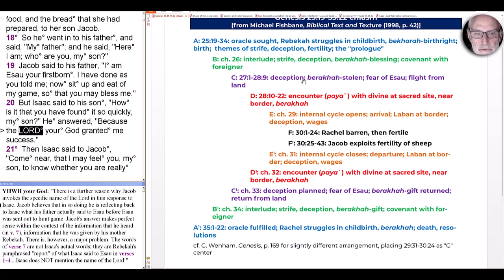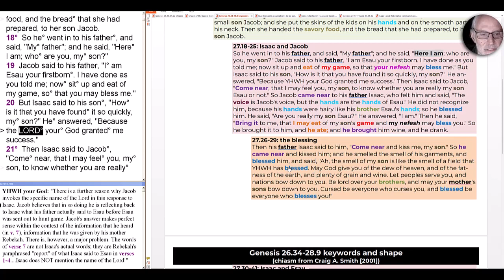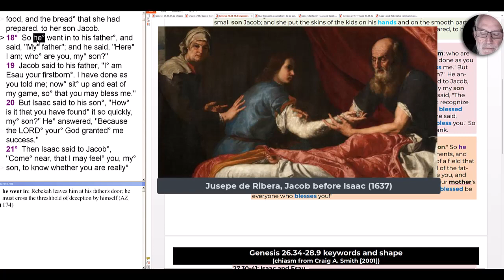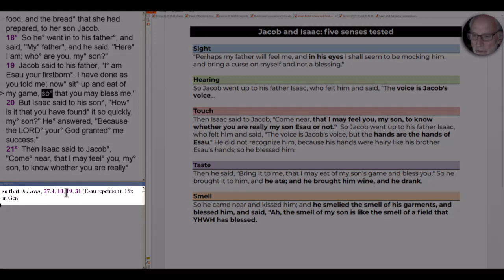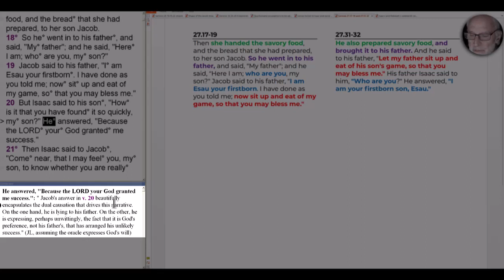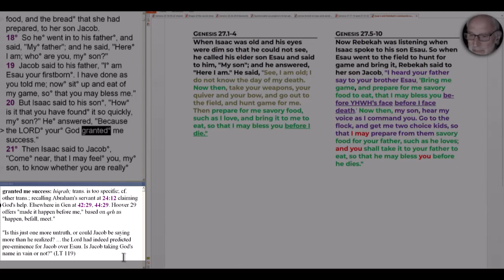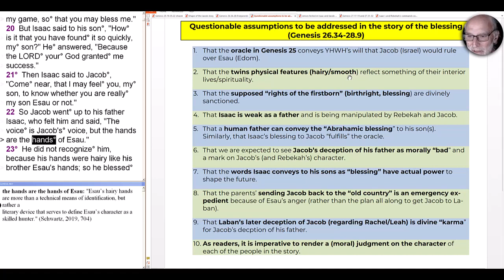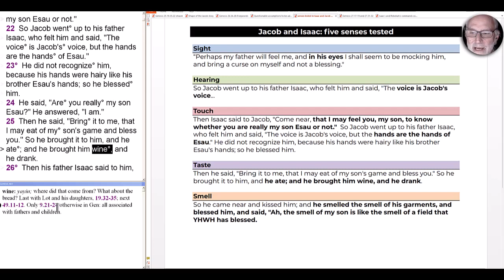S1E131 The Book of Genesis: Jacob plays Esau (Genesis 27.18-25)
Carrying the savory food and bread, Jacob goes in to deceive his father Isaac. But again, we must ask, who is tricking whom here?